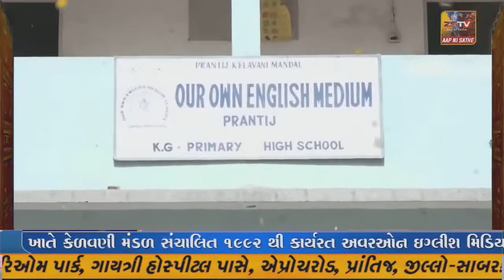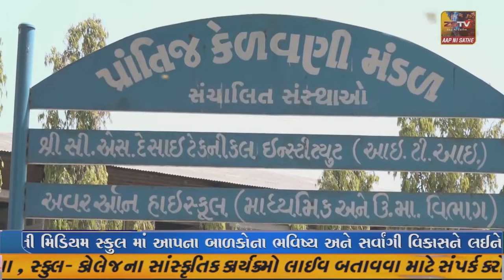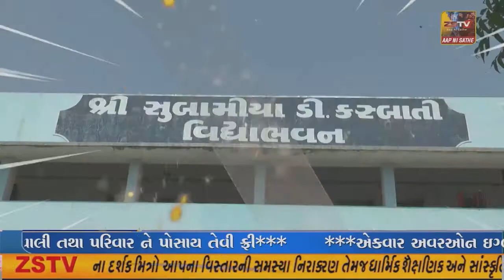રાજપીપળામાં લાંબા અરસા બાદ આજે વરસાદ થતાં વાતાવરણમા ગરમી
ઘટી.હજી વાવણી માટે ખેતીલાયક સારા વરસાદની રાહ જોતા ખેડૂતો